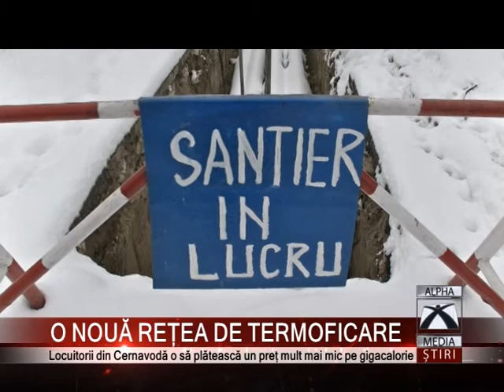O NOUĂ REȚEA DE TERMOFICARE